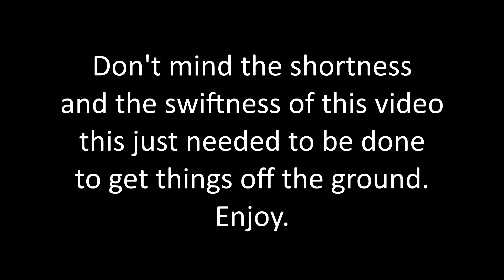ATM Channel Intro!